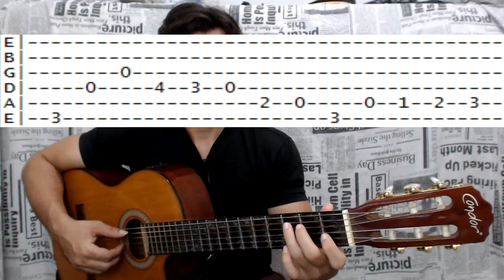Frase de baixaria G G7 | C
Aula de Baixaria no Violão - Fase de baixaria G G7 | C

Enriqueça o seu Vocabulário estudando essa Baixaria com tablatura, seguindo o passo a passo da aula.

Para aulas Via Skype
e dúvida entre em contato

REDE SOCIAIS